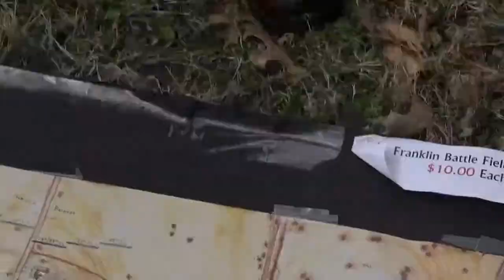Hood's 1864 Tennessee Campaign Tour - Part 31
A tour of Hood's 1864 Tennessee Campaign taken by members of the Louisville Civil War Round Table on April 3 - 5, 2014. Our tour guide was famed historian Thomas Y. Cartwright.

Sites and Topics on This Segment:

Discussion on the Battle of Franklin from Sites along the Columbia Turnpike (Continued)

The Carter House Outbuildings - The most bullet-riddled building in America that is still standing from the Civil War